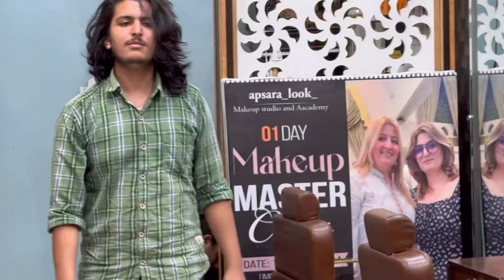A Busy Day At Saloon 💄|| Apsara Look